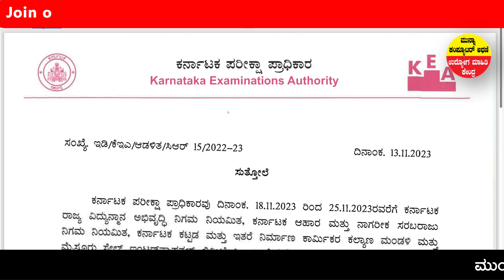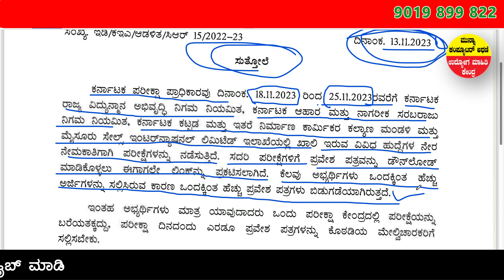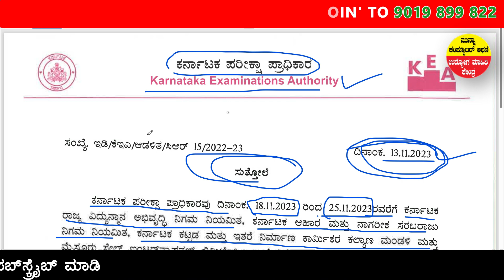SDA FDA EXAM 2023 | KEA BIG NEWS | ADMIT CARD